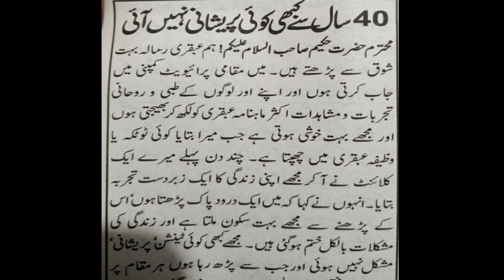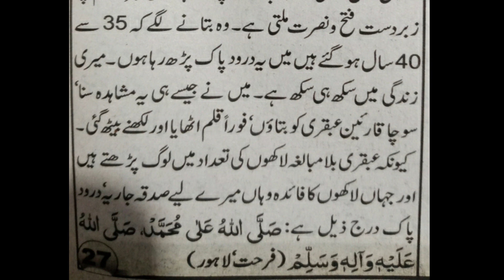Wazifa Of Spesific Droodsharif To Get Rid Of Every Worry | Ubqari Wazaif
In this video specific droodsharif is explained to get rid of every worry.